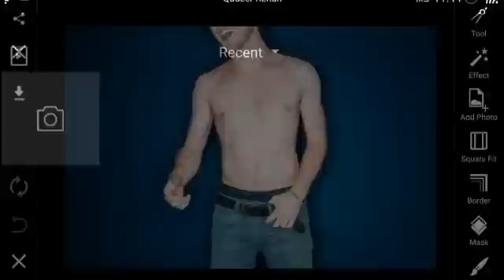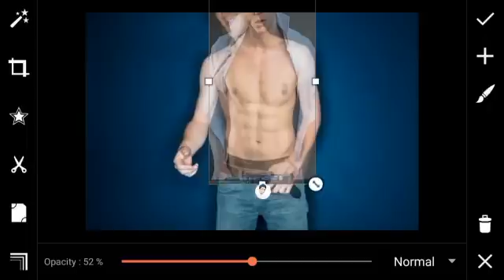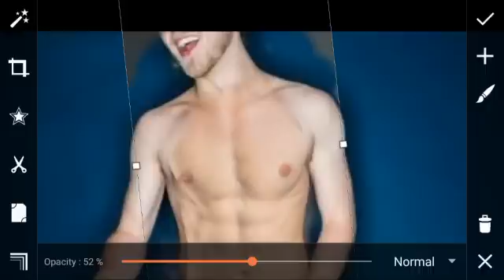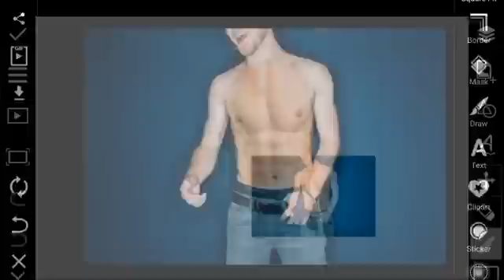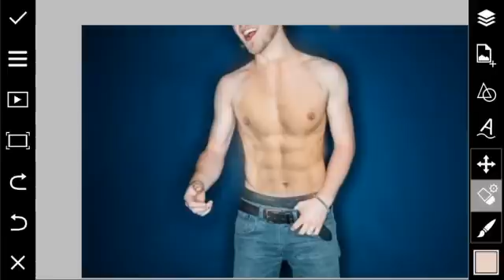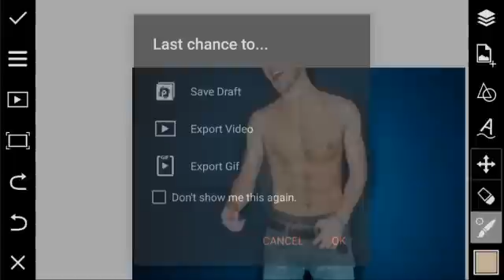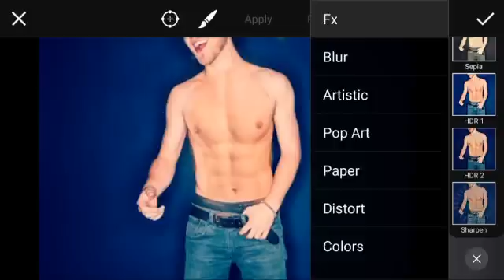Picsart Editing Tutorial | Bodybuilder Tutorial | How to Make Body on PicsArt | PicsArt Best Editing